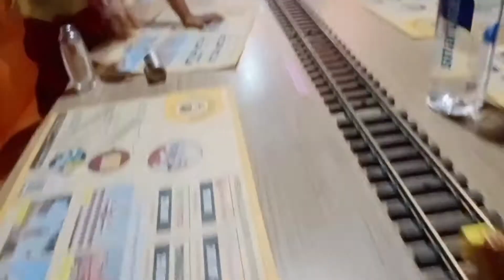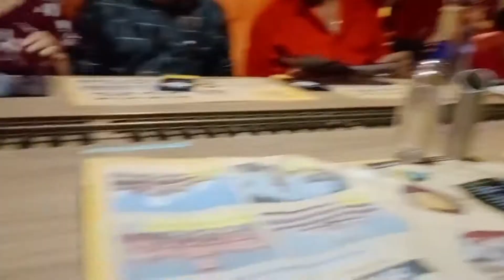PlatFrom 65 | The Train Restaurant | Daily Vlog | Odia Jhia Lipsa || Lipsa Rani Daily Vlogging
Hello Friends...

Me Lipsa... Welcome to my new another vlog.

' Lipsa Rani Daily Vlogging'

My 1st Channel is - " Lipsa Rani : A Home Maker Vlog'

definitely watch my dis channel.. where as I Do comedy acting videos.

Aji... Mu Apanku neijibi.. Train Restaurant.
Ta pare Metro re asilu... Pura Video Dekhantu.. Enjoy karantu.

Aji Ra video re mu dekheichi Mora Morning Routine.